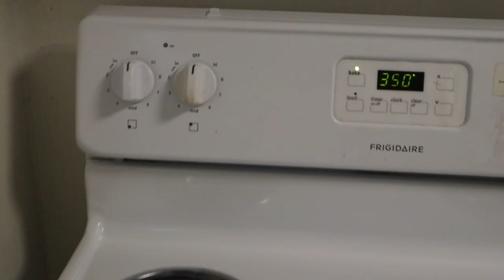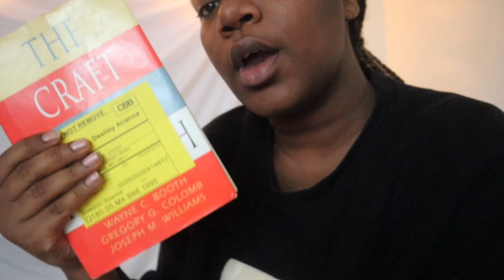In Quarantine at Bowdoin?????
So I recorded this video last week and I'm now entering my second week in quarantine on campus. Here's some wholesome content of a boring day in my life as I stay inside... I hope you guys enjoy this video! I have more coming soon!
Best,
Destiny Arianna

1. 0:00 Not For Nothing, Otis McDonald
2. 1:58 Rock Angel , Joaklm Karud
3.  5:39 Not Too Cray, Huma-Huma
4.  7:50 Otis McMusic, Otis McDonald
5.  9:45 Lullaby, Joaklm Karud